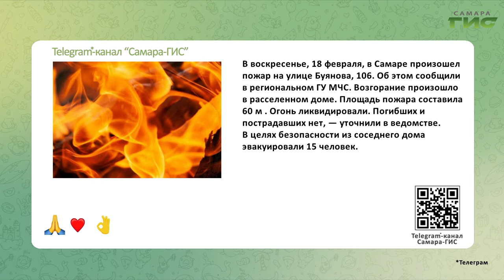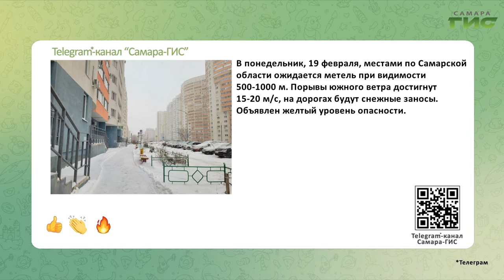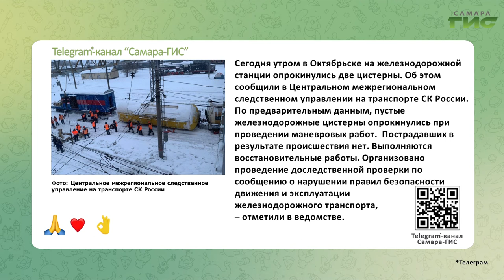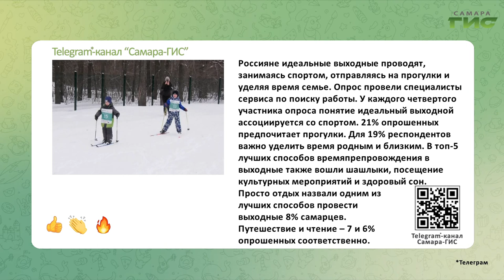Telegram-канал "Самара-ГИС": быстрые новости